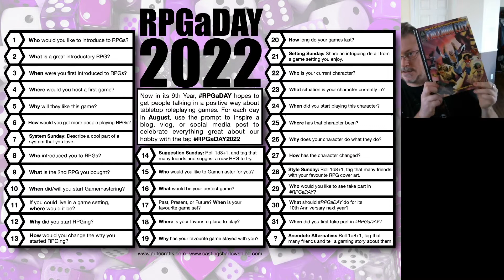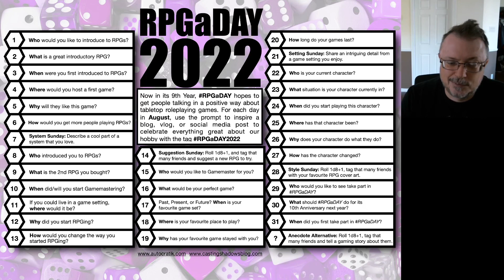RPGaDay 2022 - Day 15 to 21